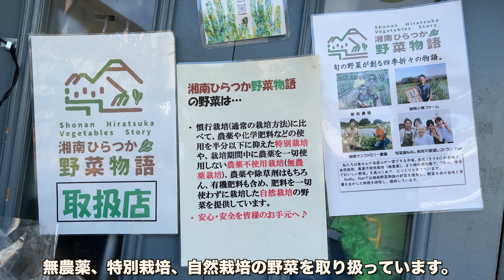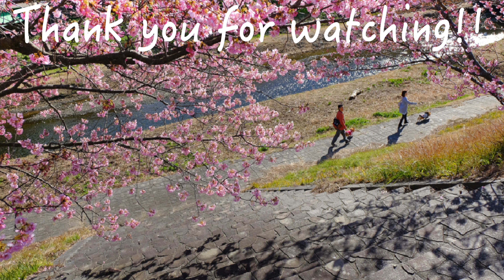お気に入りの小さな八百屋さん、マイクラウン。そこにストーリーあり。以前に、茅ヶ崎にあった”クラウン”というスーパーで勤めていた店主が、自分の想いを店頭に並べました。かなりレアですが、好きな野菜が多い。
茅ヶ崎駅から徒歩で約５分。高砂通りにある小さな八百屋さん。あたりは、図書館や博物館、庭園や教会などのある茅ヶ崎市でも文化の香りのするところ。その一角にポツンとある八百屋さん。その存在に気づいていながら、なかなか入りにくい店でした。

でも、一度入ってみると、ハマりました。レアな野菜、無農薬、特別栽培（農薬を減らしている）、自然野菜などがあります。また、肉類や板チョコレート、コンデンスミルク、のりたまなど私の好きなものも何気なく置いてある。不思議になんでもあるお店です。

店主は、以前に茅ヶ崎にあったローカルですが、大きな存在感のあるスーパー、クラウンで長年働いておられました。 その時から、無農薬野菜などをお客様に提供したいと考えていたそう。そして、野菜農家さんやお客様の支援もあり、“マイクラウン”を開業。その名前は、クラウンからとって、自分なりのお店ということで”マイクラウン“なのかな。店主の想いが詰まった店です。

（MUSIC）
different Kind of Lonely - The Eastern Plain